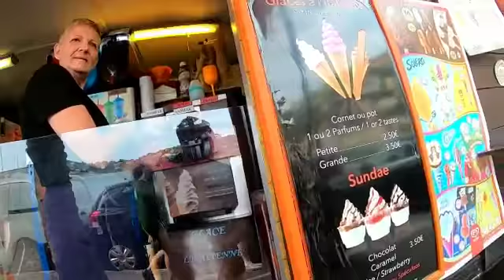Kwentuhan ko kayo | Villafranche, France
vlog#7
Music By: Tropavibes Reggae | Ob la Di Ob la Da